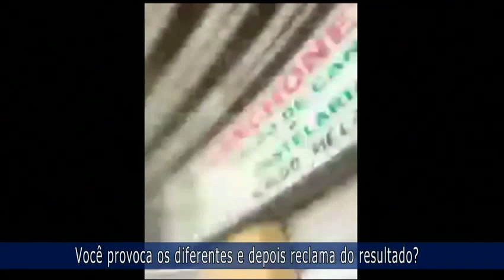É o mundo que te odeia ou você que é insuportável?